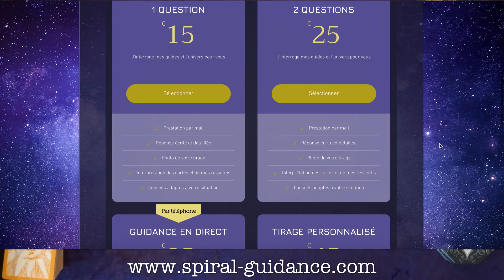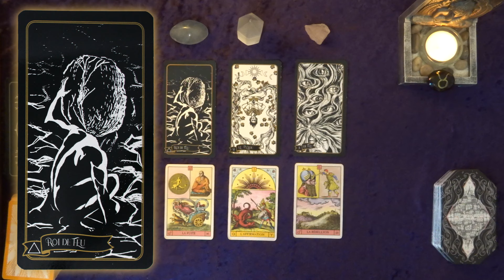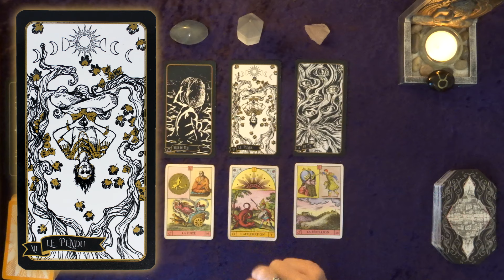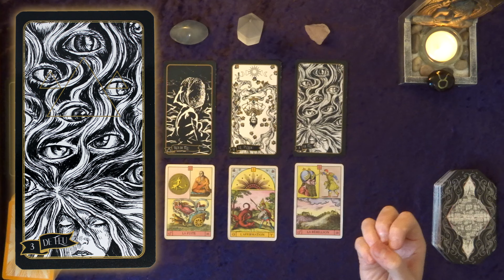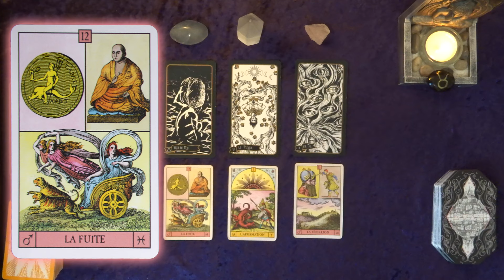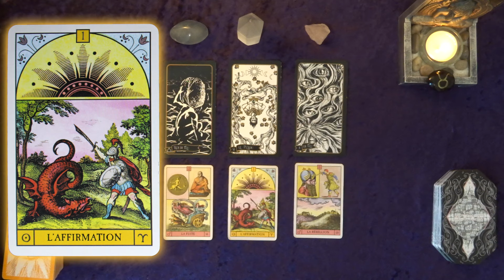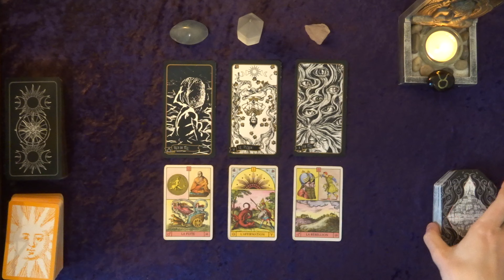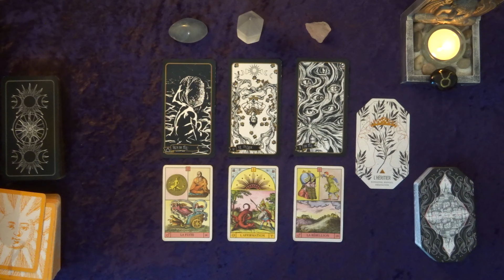❤️ TAUREAU - MAI 2024 : ☝🏼 Vous assumez vos choix car vous avez mûrement réfléchi! 🤓 💘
😃 Amis TAUREAUX, en seulement 7 cartes, découvrez les tendances de votre vie affective et sentimentale pour le mois de MAI 2024!

Dans cette guidance, j'utilise L'ORACLE DU SOLEIL ,  LE TAROT DE LA SORCIÈRE, ainsi que l'oracle de LA CITADELLE qui vous transmettront leurs messages subtils ou précis.